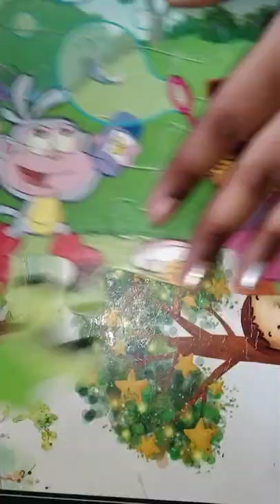making Dora puzzle🧩